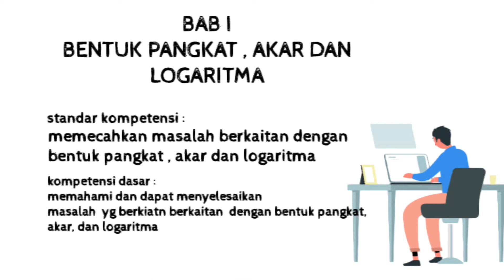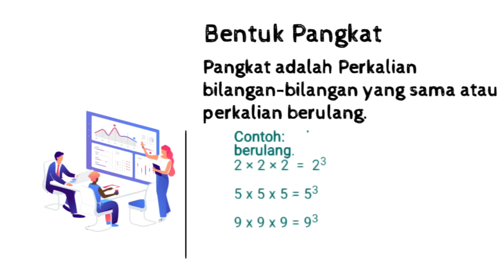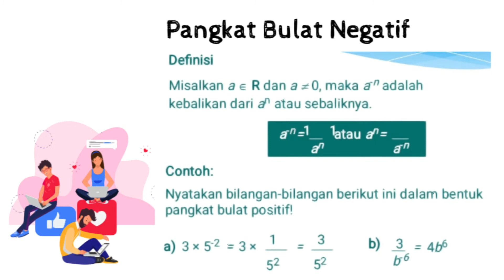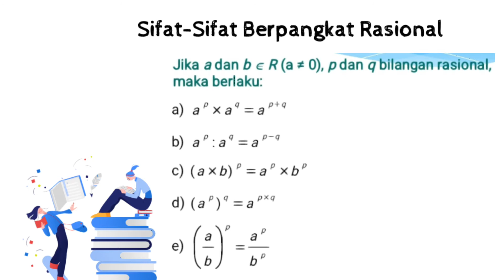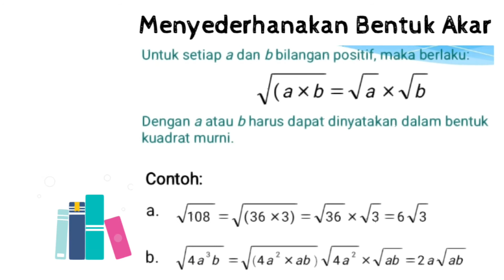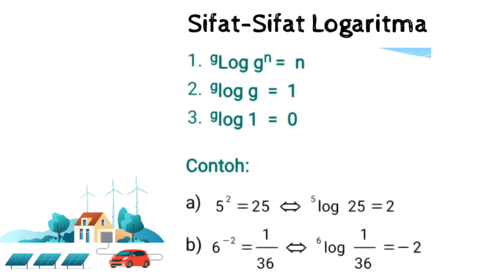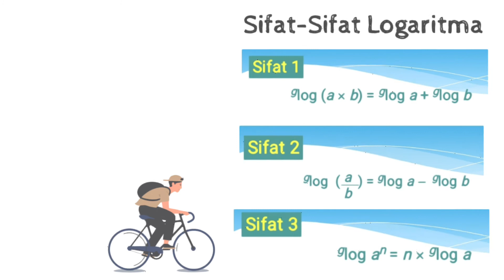Pembuatan Video Pembelajaran Menggunakan Aplikasi Benime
PJJ TS MEDIA PEMBELAJARAN BERBASIS TIK ANGKATAN V